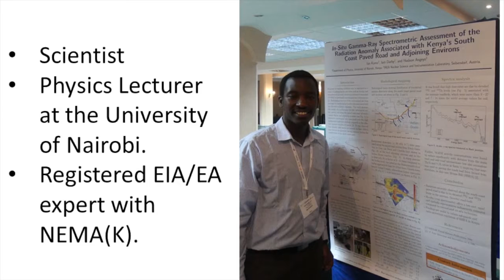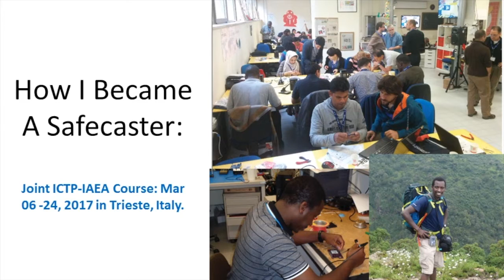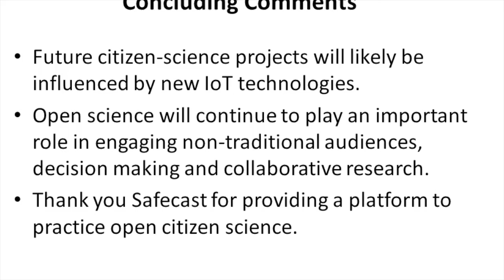CITIZEN SCIENCE PERSPECTIVES ON SAFECAST - SAFECAST 10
How has Safecast been a model for other citizen science efforts? At the table: Marco Zennaro, Joke Kenens, Akiba, and Iain Darby moderating (In English)
Followed by Safecast Story #4: Ian Kaniu, Kenya. (In English with Japanese subtitles)